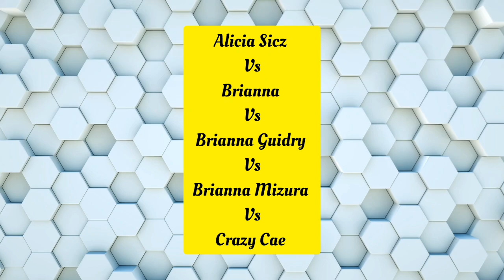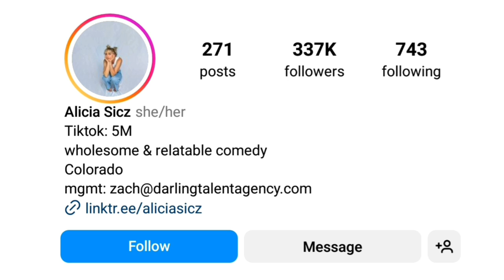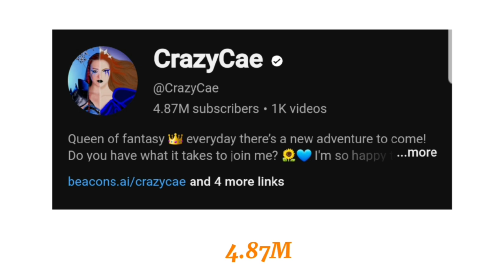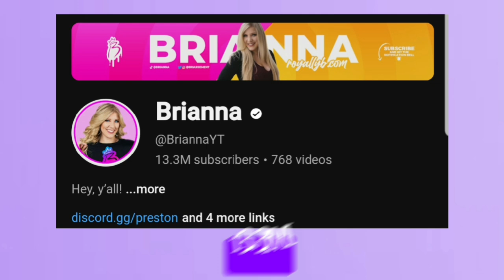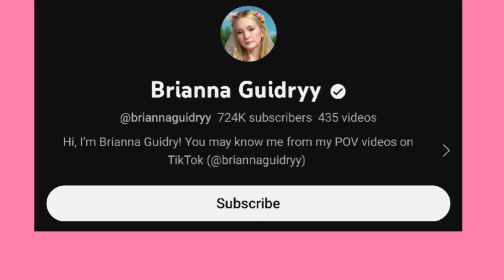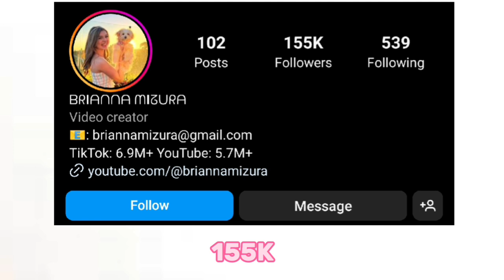Crazy Cae Vs Brianna Mizura Vs Brianna Guidry Vs Alicia Sicz Vs Brianna Lifestyle Comparison In 2024